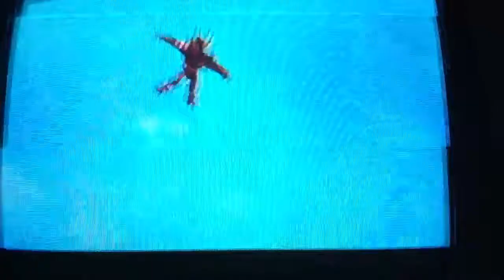Intro Video | Dragon Ball Raging Blast 2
Cybertone: I don't know why I decided to record this but its here